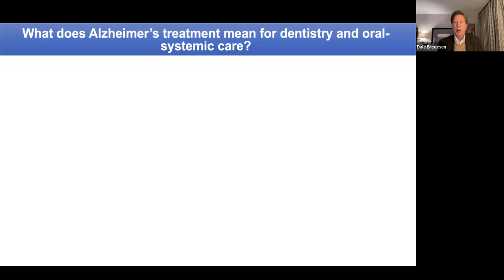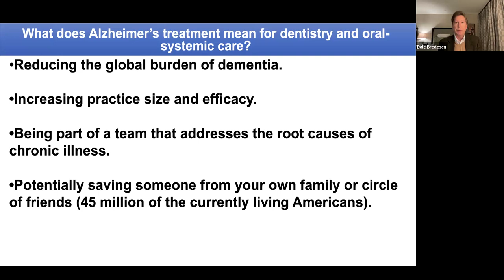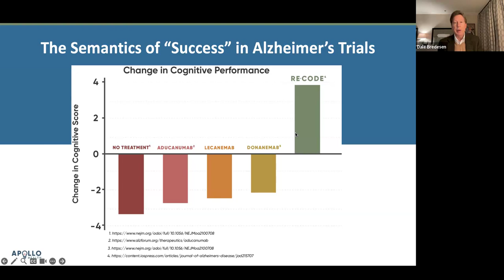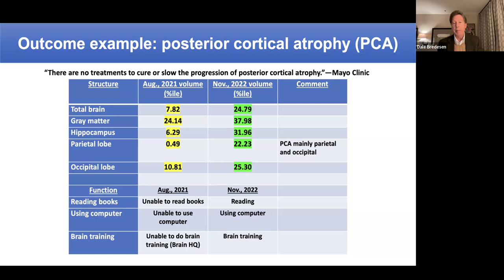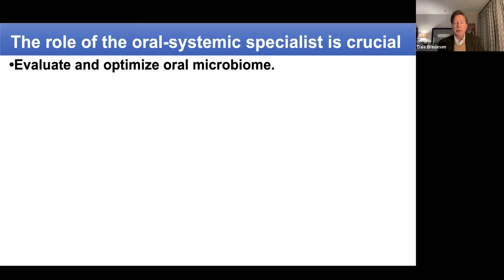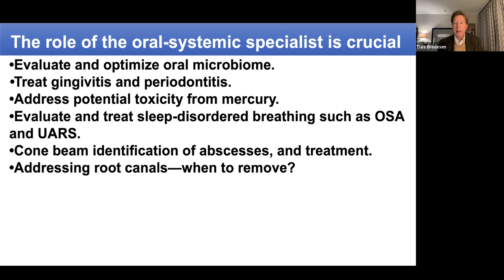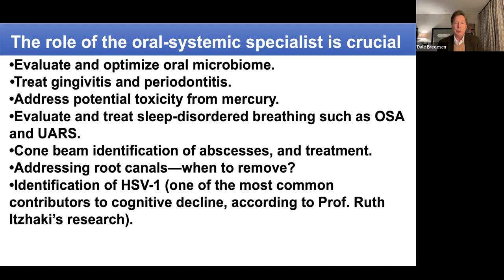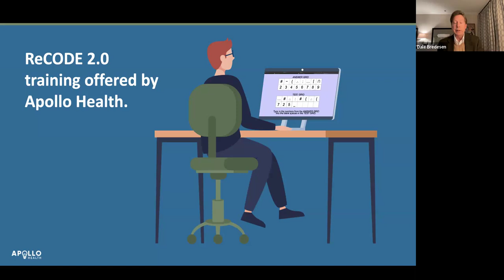PAANY Conference Dr. Dale Bredesen April 26th, 2024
Dr. Dale Bredesen discusses the groundbreaking ReCODE protocol to reverse dementia and the importance of collaborating with airway specialists, and training in the ReCODE 2.0 protocol.